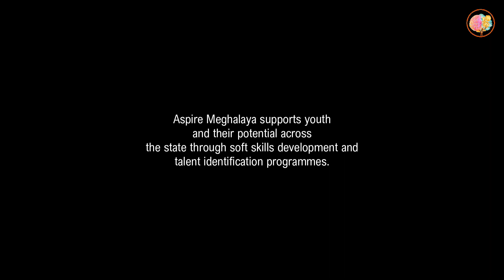Aspire Meghalaya 2.0. | Meghalaya Youth Survey 2022 | Voices 002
Raphia Yasmin is a Class X student at Nirupama Memorial Secondary School in the SouthWestGaroHillsDistrict of Meghalaya. Listen as she shares her hopes and anticipations from the MeghalayaYouthSurvey2022.

How inspiring it is to listen to Raphia passionately communicate her thoughts and vision for a future where there is improvement all-round in the society and the environment is protected. It is surveys like this that will help the Government to better capture the sentiments of young boys and girls like Raphia in an extensive way, which takes into consideration not only what they dream for themselves, but also the aspirations that they have with respect to their community, their State and the world they live in.

Aspire Meghalaya is a Soft Skills and Talent Identification Programme under the Meghalaya Youth Engagement and Training Programmes. The initiative is sponsored by the Department of Sports and Youth Affairs, Government of Meghalaya, under the leadership of the Chief Minister Conrad K Sangma, and supported by the Sarva Shiksha Abhiyan (SSA) mission of the State Education Department’s Directorate of School Education and Literacy (DSEL). The programme is implemented by Avenues.